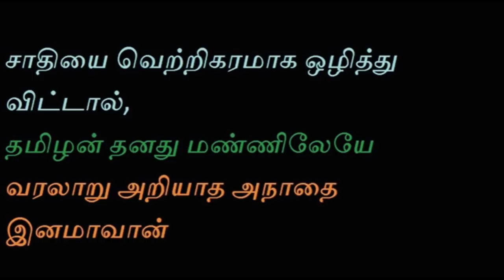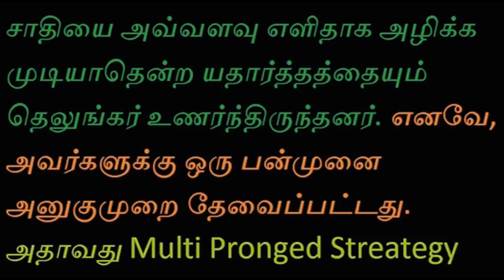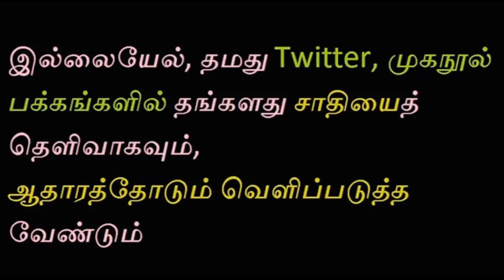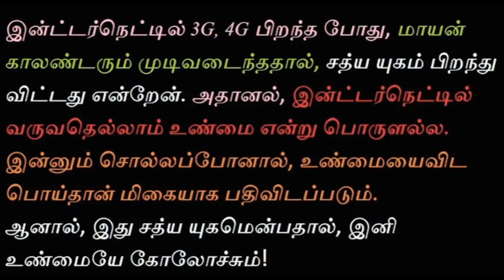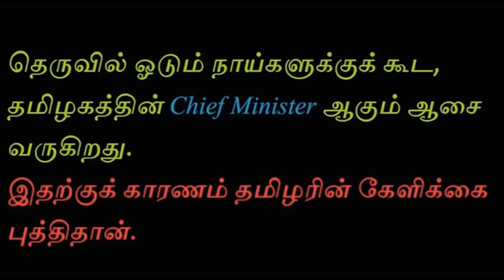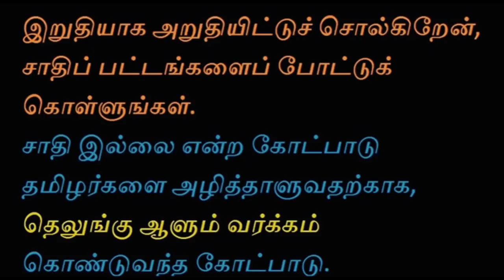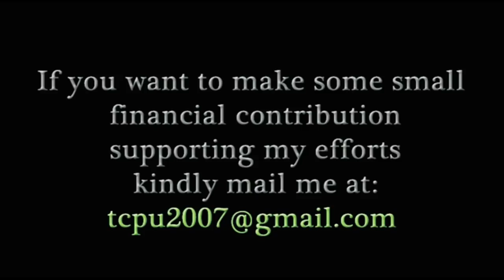பெயர்க்கு பின்னால் சாதியை வைத்துக்கொள்ளுங்கள்! Tamil Chinthanaiyalar Peravai